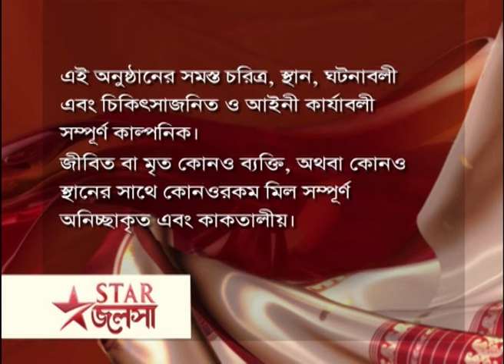Full Story | মা | Episode 403 | Part B